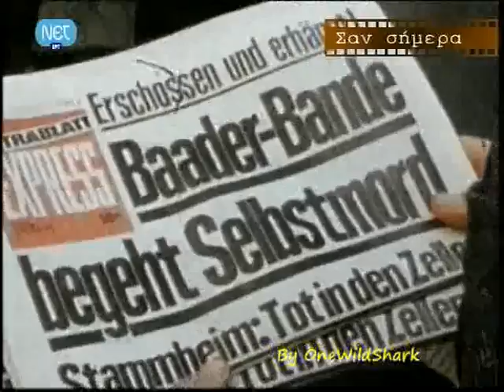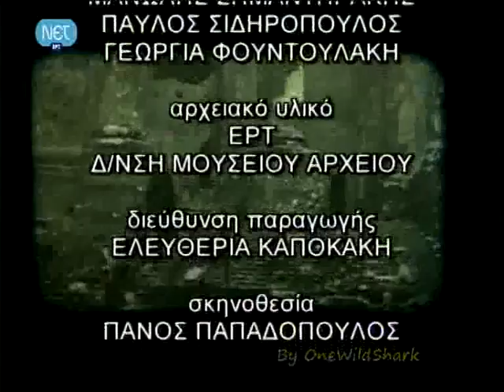Σαν σήμερα: 19/10